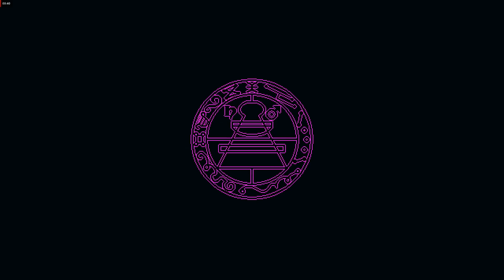The Textorcist: The Story of Ray Bibbia gameplay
A pretty unique and fun game, was also free on the epic store i recommend  it to anyone who hasnt tried it yet.
Too bad i dont think a console port will ever be possible..